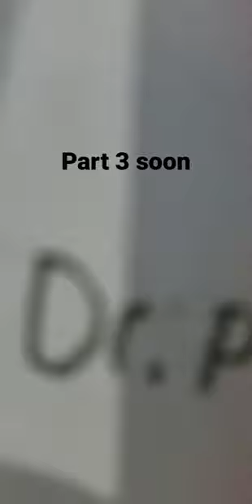drawing a soccer ball in 4 styles